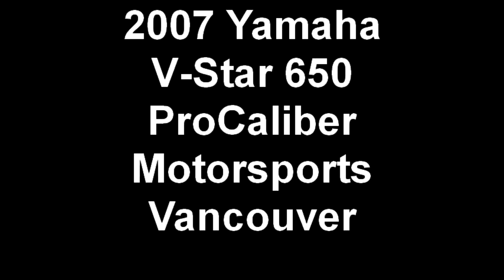2007 Yamaha V-Star 650 Classic at ProCaliber Motorsports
2007 Yamaha V-Star 650 Classic at ProCaliber Motorsports 10703 NE Fourth Plain Blvd Vancouver Wa 98662 Call or Email or